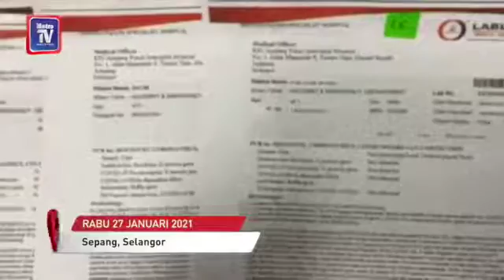[28.1.2021] Sindiket palsukan dokumen keputusan ujian Covid-19 tumpas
Sindiket pemalsuan dokumen keputusan ujian saringan COVID-19 untuk warga asing ditumpaskan susulan penahanan dua lelaki warga Pakistan, minggu lalu.